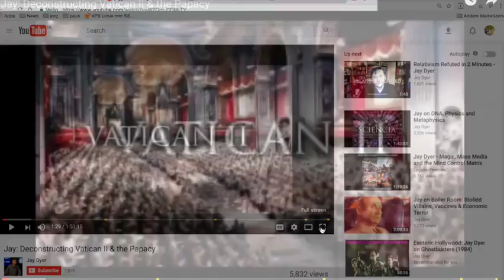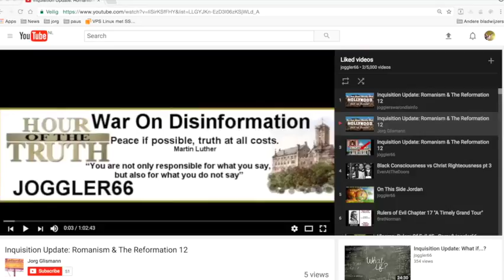Nieuws175 Diets#1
Geen commentaar